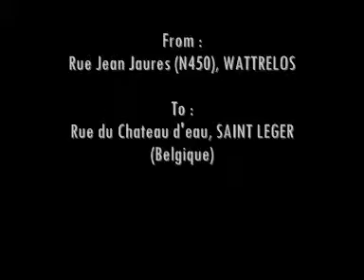Driving 080921B : Wattrelos → Saint Léger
From : Rue Jean Jaures (N450), Wattrelos
To : Rue du Chateau d'eau, St Leger (Belgique)
Distance : 9.4km
Time : 13h25
Weather : Sunny
Vehicle : FIAT Punto II
Special : Driving in Belgium, in the countryside